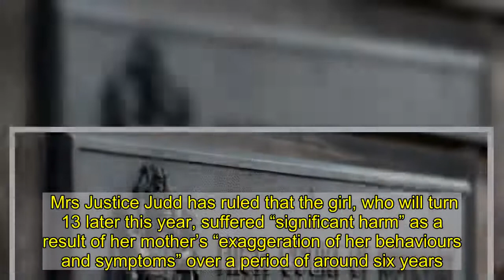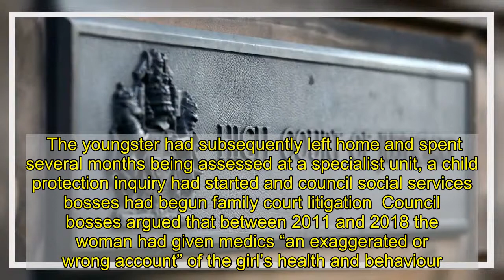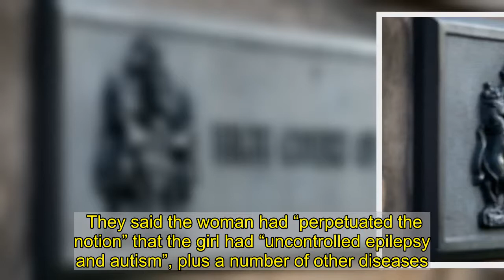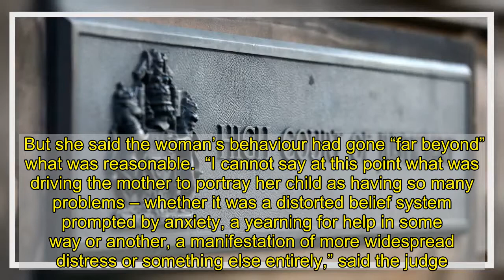Healthy girl given feeding tube, wheelchair and drugs thanks to mum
A woman brought up her “quite normal and energetic” daughter as a disabled child who needed a wheelchair, a special diet and specialist education, a High Court judge has concluded.  Mrs Justice Judd has ruled that the girl, who will turn 13 later this year, suffered “significant harm” as a result of her mother’s “exaggeration of her behaviours and symptoms” over a period of around six years.  The judge said the youngster had been subjected to “excessive investigations and assessments”, given medication that she might otherwise not have been prescribed – including a drug which could have affected her eyesight – and suffered severe disruption to her schooling.  She said the girl had temporarily moved to live with relatives some months ago. Decisions about her long-term care have yet to be taken.    The judge, who is based in the Family Division of the High Court in London, examined evidence at a private hearing in October and has outlined her conclusions in a written ruling published online.  She said the girl could not be identified in media reports of the case and she has not named the council involved.  Specialists had begun to question the “various diagnoses” the girl “appeared to have had” in 2018, the judge said.  The youngster had subsequently left home and spent several months being assessed at a specialist unit, a child protection inquiry had started and council social services bosses had begun family court litigation  Council bosses argued that between 2011 and 2018 the woman had given medics “an exaggerated or wrong account” of the girl’s health and behaviour.  They said the woman had “perpetuated the notion” that the girl had “uncontrolled epilepsy and autism”, plus a number of other diseases.  The woman denied the allegations, but Mrs Justice Judd ruled against her.  She said the woman had been presenting her daughter to the world as a disabled child with a life-limiting condition, who needed a wheelchair, a special school, a specialist diet and, at one point, artificial feeding.    But she said the picture changed after the girl was separated from her mother.  “… it became rapidly clear that she is very much a normal child,” said Mrs Justice Judd.  “She does not have a diagnosis of active epilepsy.  “She does not have any traits of autism.  “She is physically quite normal and energetic.”  Mrs Justice Judd said the girl had suffered seizures when very young and lawyers argued that her mother had a “legitimate anxiety”.  The judge accepted that the woman would have been very worried and agreed that those worries might have led her to “over-interpret”.  But she said the woman’s behaviour had gone “far beyond” what was reasonable.  “I cannot say at this point what was driving the mother to portray her child as having so many problems – whether it was a distorted belief system prompted by anxiety, a yearning for help in some way or another, a manifestation of more widespread distress or something else entirely,” said the judge. “This is